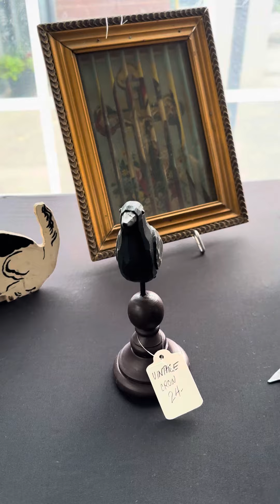Funky VINTAGE Show- VITRINE 2758 Coolidge Highway Berkley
Vintage fun and whimsical handmade treasures from the past several decades find their way to this delightful show/sale in the Event Tent at VITRINE 2758 Coolidge Highway Berkley.